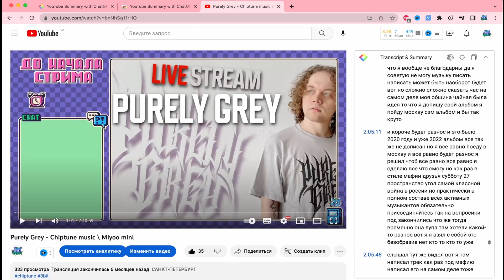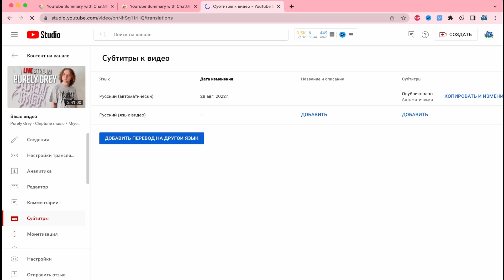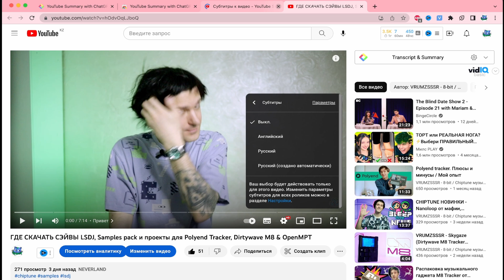СУБТИТРЫ для YouTube! ВИДЕО В ТЕКСТ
Переводим любое видео в текст и делаем субтитры для YouTube
Бесплатно, быстро, просто!

Записывал видео для друзей в чатике, но вдруг кому пригодится.
Полнейший оффтоп на канале для вас!